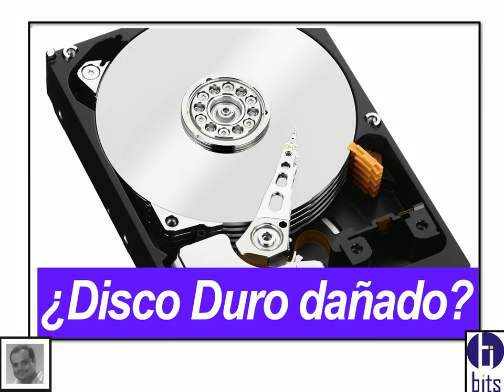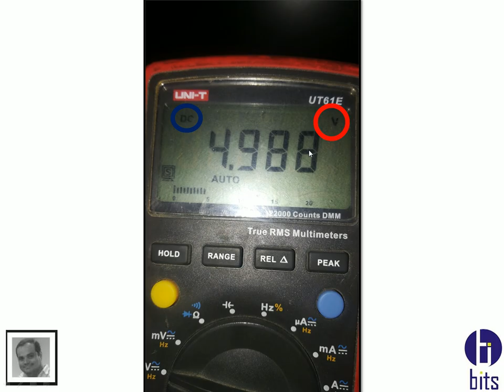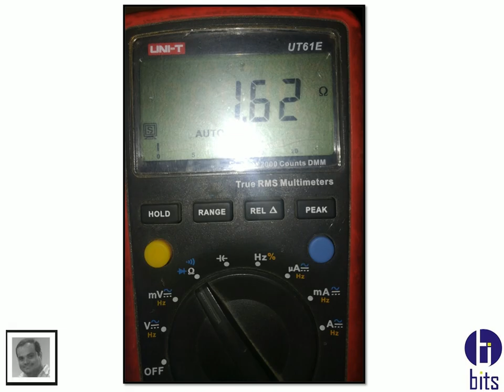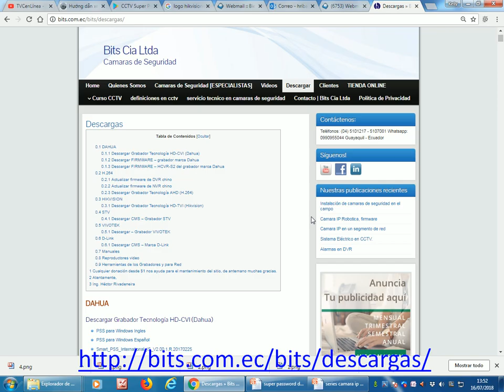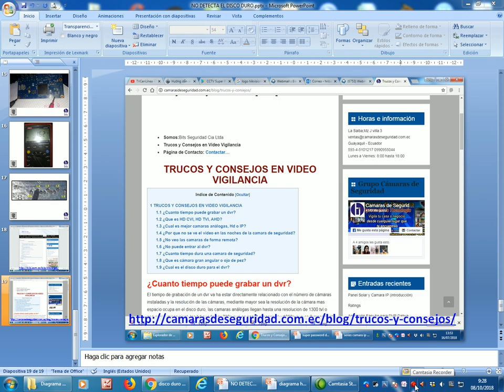DVR no detecta el disco duro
¿Cuáles son las causas por las que el grabador no detecta el disco duro?
What are the reasons why the recorder does not detect the hard drive?

Guayaquil - Ecuador

Somos la empresa Bits Seguridad Cia. Ltda. dedicada a la venta e instalación de cámaras de seguridad de todo tipo, con amplia experiencia ejecutando proyectos a nivel nacional.

We are the company Bits Seguridad Cia. Ltda. dedicated to the sale and installation of security cameras of all kinds, with extensive experience executing projects nationwide

Si este video te ayudó nos puedes apoyar con una bonificación desde $1 haciendo click en la opción Gracias